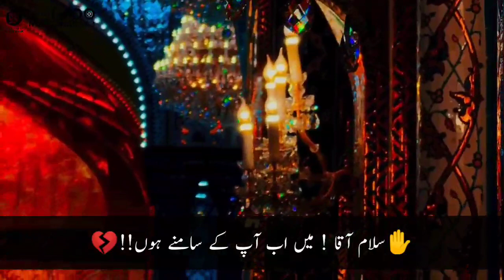Let Us Salaam Imam Hussain || Friday Night || You Will Cry While Watching This Video Your wish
Let Us Salaam Imam Hussain || Friday Night || You Will Cry While Watching This Video